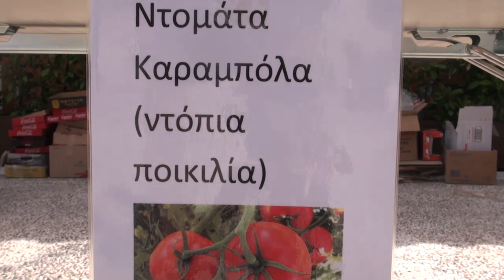2η ΓΙΟΡΤΗ ΠΑΡΑΔΟΣΙΑΚΩΝ ΠΟΙΚΙΛΙΩΝ Ν. ΠΛΑΤΕΙΑ ΚΑΡΥΑΣ 12/ 6/ 2016